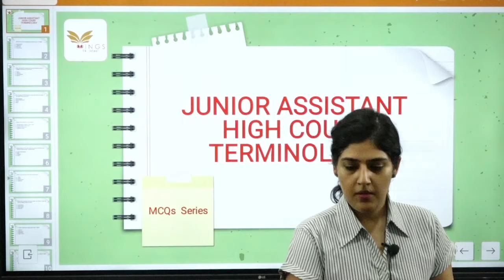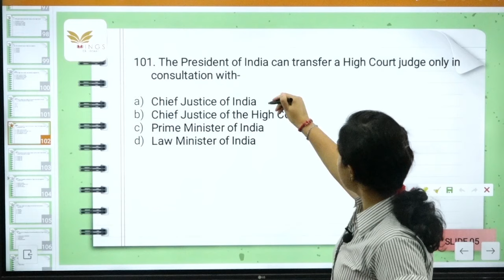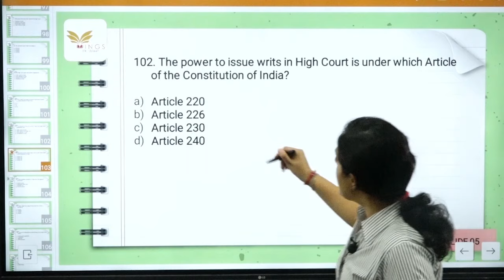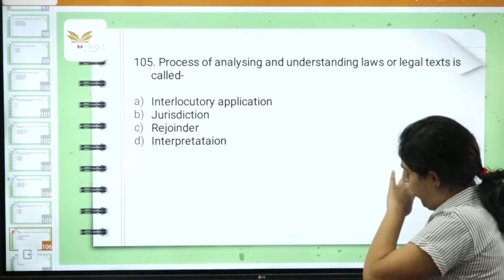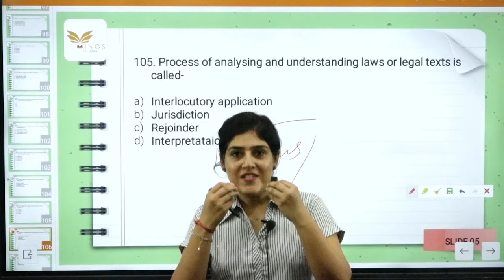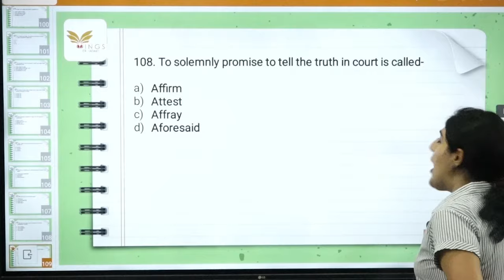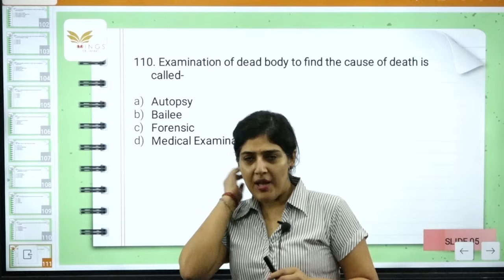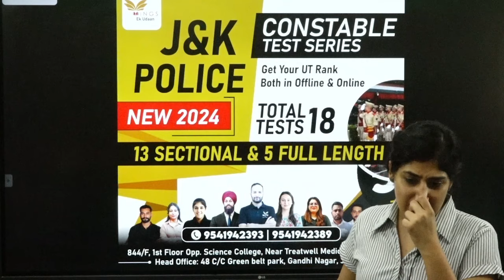COURT TERMINOLOGIES- Practice MCQs- Set-11 for Jr Assistant High Court II JKSSB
Join our Telegram channel for All the updates and

J&K GK Ka 1 stop solution. More than 3000+ section wise MCQ's

📌 844/F, 1st Floor Opp. Science College, Near Treatwell Medicos, Canal Road